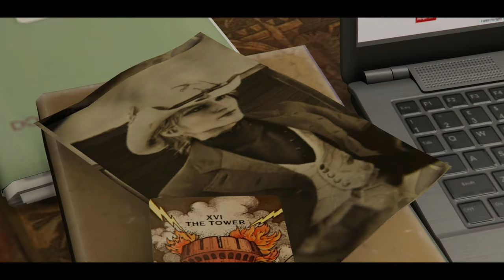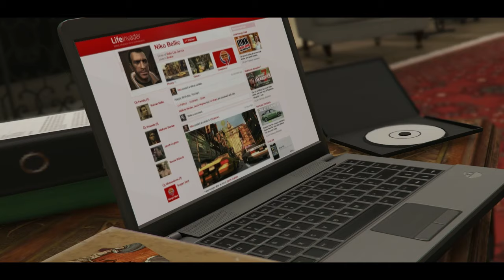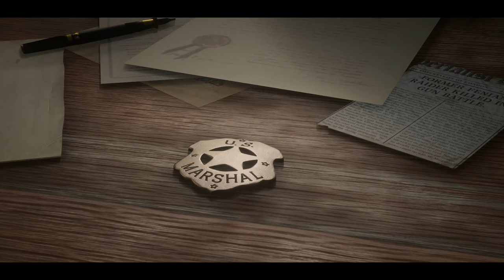Sons of War MC: Season 3 (Episode 4) - Unforsaken | Red Dead Redemption 2 Machinima Series | PC Mods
Sons of War: Season 3 - Episode 4 continues with Séamus and Elizabeth making their way to Blackwater to talk with Mister Bardon. While in Armadillo, Podgy and Jacque are helping to recruit for the Sons of War Militia. Elizabeth later discovers the truth about this Asian man with the Scorpion tattoo on his face that they've been having visions of.

The Sons of War Militia is based on a series of events that took place on Red Dead Online. All from the perspective of Allan Wilkie.